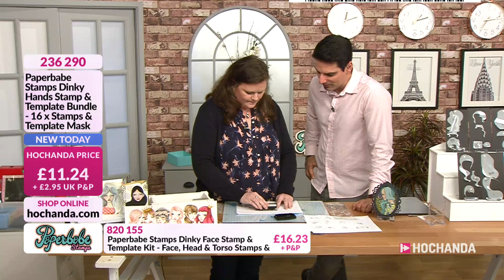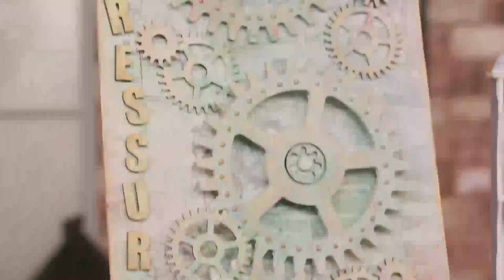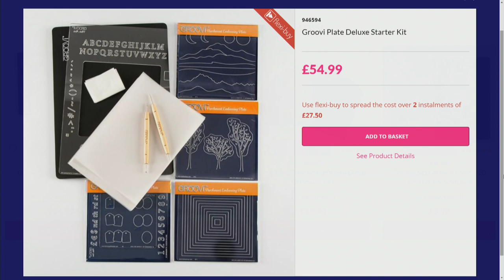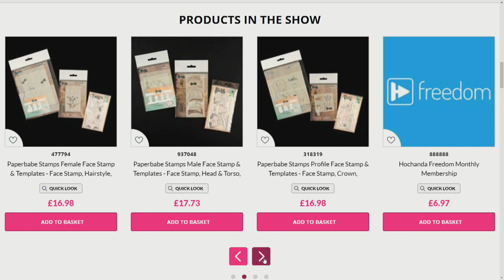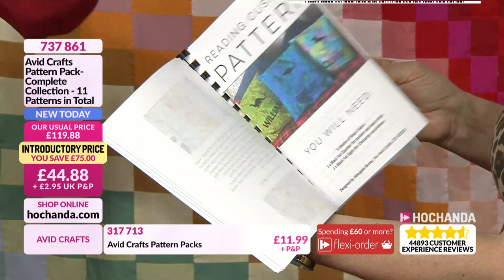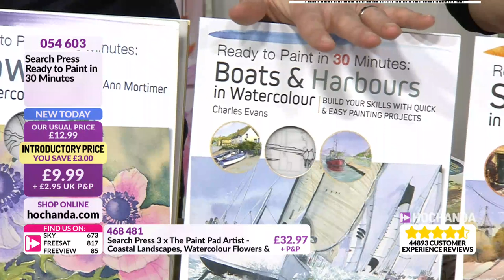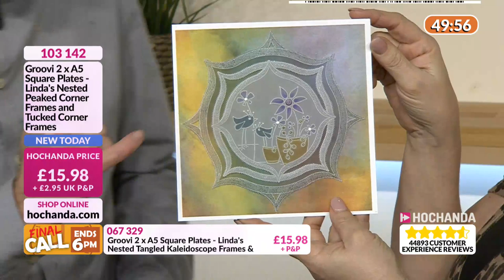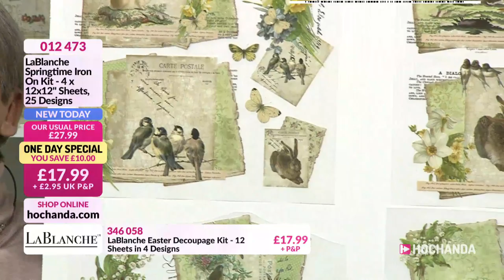Crafting Tutorials and How To Videos From Hochanda